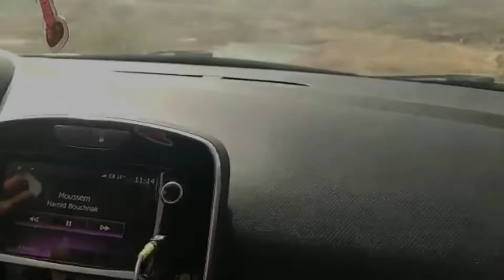vlogs bin al widane | جولة في سد بين الويدان